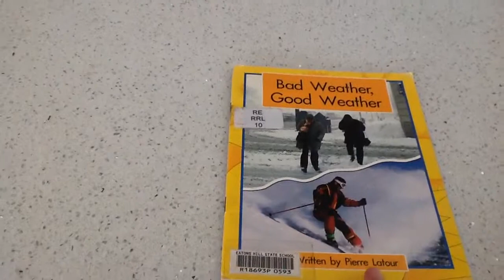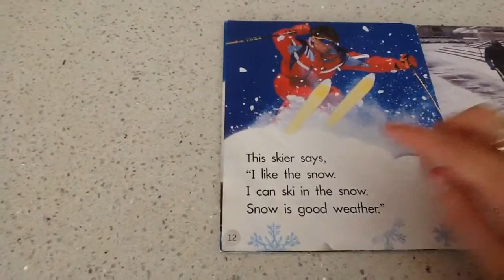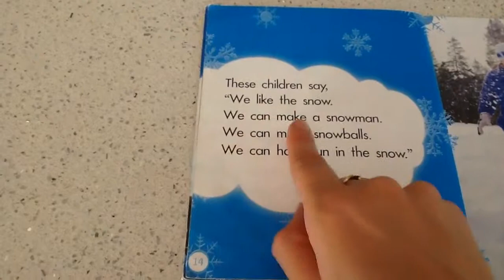Bad Weather Good Weather